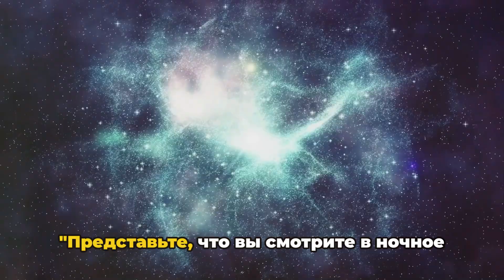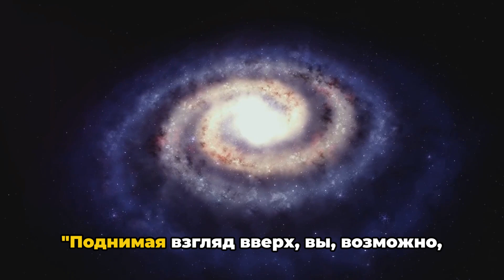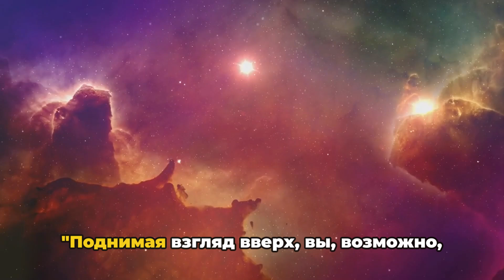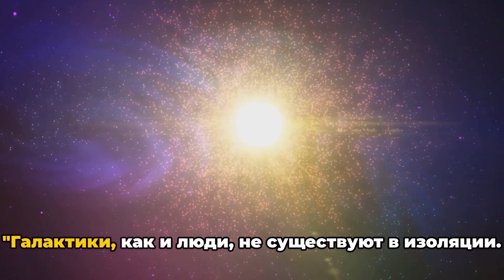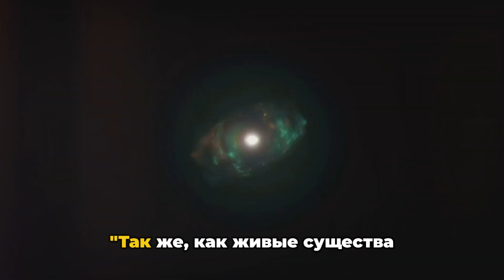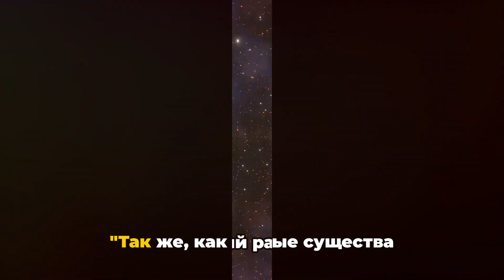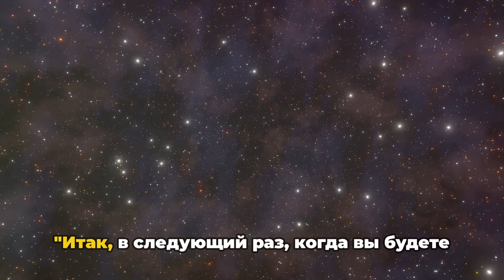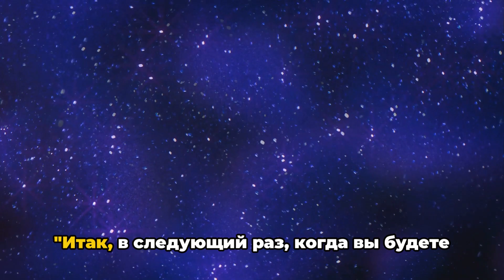Сколько ГАЛАКТИКИ во ВСЕЛЕННОЙ? | RUSSIAN | Superstar STEM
Want to make videos like this? Turn Text into Stunning Videos in Seconds! Get FREE AI and unlock your creative potential. You can create even better videos than mine! No editor is rquired.
If you're ready to take your space knowledge to the next level, check out the telescope and Binocular

Галактики — это огромные скопления звезд, населяющих нашу вселенную. Но подсчитать их непросто, так как они очень далеки и тусклые. Астрономы используют мощные телескопы, такие как космический телескоп Хаббл, для наблюдения за небольшими участками неба и оценки количества галактик в наблюдаемой вселенной. Наблюдаемая вселенная — это часть вселенной, которую мы можем видеть с помощью наших современных технологий. Согласно последним наблюдениям и расчетам, предполагаемое количество галактик в наблюдаемой вселенной составляет от 100 миллиардов до 2 триллионов. Однако это число может измениться, поскольку новые телескопы, такие как космический телескоп Джеймса Уэбба, откроют больше галактик в будущем.
Superstar STEM

SSS0001